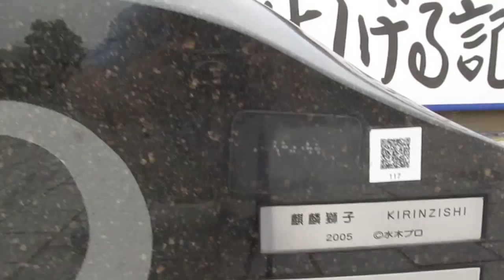Mlzuki Shigeru Road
境港市は
漫画家・水木しげる氏のふるさと。そしてここは、すっかり境港の顔になった「水木しげるロード」。水木しげる氏の漫画に登場する妖怪たちがブロンズ像になって境港の町に出現!!　2008年3月には境港市大正町「妖怪広場」に癒しスポット『河童の泉』が出現。また2009年3月8日87歳のお誕生日には、水木しげる先生の功績を讃え「水木しげる氏顕彰像」が建てられ、更には2010年3月8日、水木先生の87歳のお誕生日に、奥様・武良布枝さん著作原案のNHK朝の連続テレビ小説「ゲゲゲの女房」2010年3月29日放送開始を祝してJR境港駅前に新ブロンズ像「水木しげる夫妻」も建てられました。これで境港駅前から本町アーケードの約800m（徒歩約15分）の間では全部で139体の妖怪達が並ぶことになりました。139体の妖怪たちのうち、あなたはいくつ知っていますか?親子やお友達で「妖怪当てクイズ対決！！」なんていかがでしょう？妖怪たちはみな年中無休オールナイトでお待ちしていますよ。ところどころライトアップされた妖怪たち。そして目玉のおやじや猫むすめなどのキャラクターが描かれた「妖怪街灯」に出会える夜のお散歩もひと味違っていい雰囲気なのです！水木しげるロードの商店街には鬼太郎グッズのショップがずら～り。鬼太郎茶屋、鬼太郎焼き(大判焼)、鬼太郎・目玉おやじ・ネズミ男・一反木綿・砂かけ婆などを型どったパンなど境港でしか買えないキャラクターグッズが盛りだくさん。そして平成20年3月にリニューアルされた「水木しげる記念館」も開館6周年を迎え等身大の鬼太郎オブジェも仲間入りし、怪しさもパワーアップし楽しいスポットになりました♪さらに、時折妖怪の着ぐるみたちも出没。ショッピングをしながら妖怪たちとの記念撮影も楽しめますよ！そのほか、妖怪おみくじロボットでおみくじが楽しめる「妖怪神社」や大きな壁に妖怪たちが描かれた「妖怪壁画倉庫」、旅の記念には「鬼太郎プリクラ」や、妖怪の消印がついて届く「妖怪ポスト」にはがきを出してみませんか?「妖怪ポスト」は、水木しげる記念館と、境港市観光案内所。そしてロード周辺のどこかのお店にあるので探してみてね！妖怪ポストについてのご注意ＪＲ境港駅前にある「鬼太郎がハガキにまたがったブロンズがついたポスト」に投函しても消印はつきませんのでご注意くださいね。妖怪ワールドへはここからスタ～トしよ～う！水木しげるロードのもくじ水木しげるロード（境港市）ってどこなんだろう？　→　アクセスマップで確認できるよ♪水木しげるロードのＭＡＰ　→　ダウンロードして印刷できて便利！ロードではどんなことして遊べるの？　→　遊び方だってこんなにたくさん！『水木しげる記念館』って？　→　　水木しげる記念館はこちらから料金 無料（街なかでブロンズ像をご自由にご覧いただけます） アクセス JR境港駅下車すぐ 問合せ 境港市観光協会（観光案内所）TEL 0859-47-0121駐車場 駅前駐車場：普通車128台（有料）
大正町駐車場：普通車58台（有料）日ノ出町駐車場：普通車75台（有料）大型バス専用駐車場あり（無料）